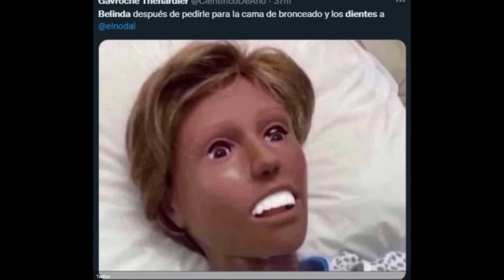Los memes del "chismecito" que destapó Christian Nodal y su relación con Belinda.